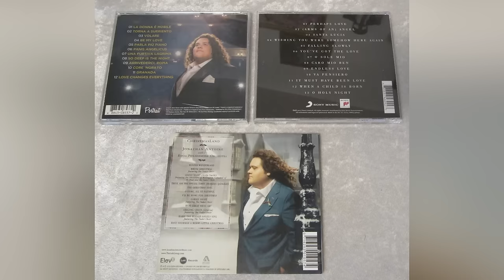What Really Happened to Jonathan Antoine From Britain's Got Talent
Jonathan Antoine won the nation's hearts when he appeared on Britain's Got Talent in 2012. Who could forget that lovable teenager with a voice capable of moving mountains? However, after his sensational rockstar performance, which earned him a legion of die-hard fans, it seemed as though he vanished from the show's radar. This left people wondering, where did Jonathan disappear to?